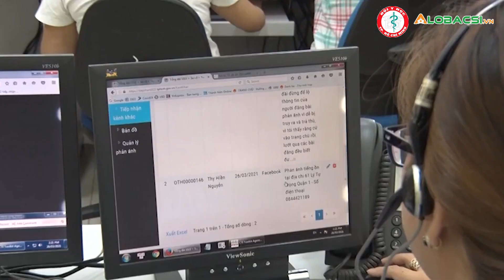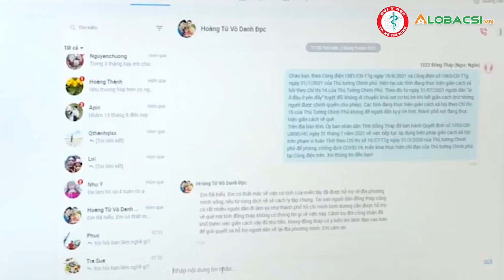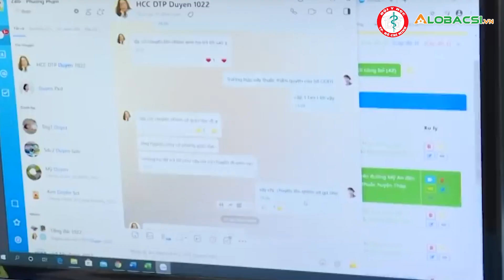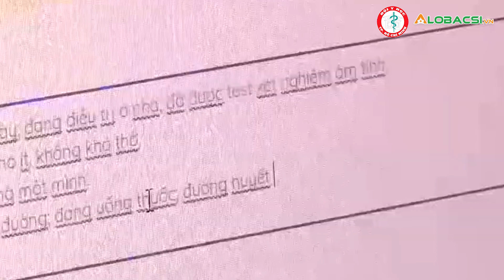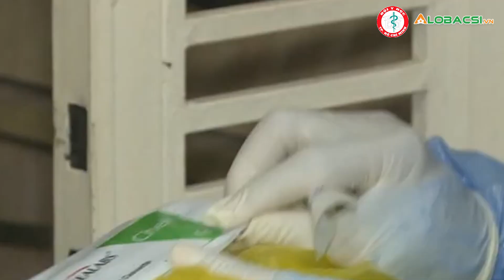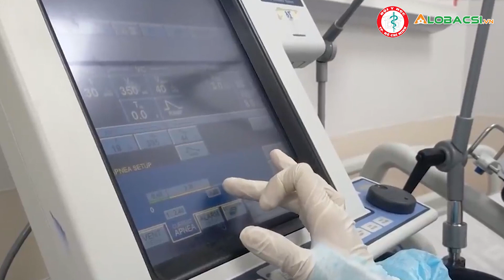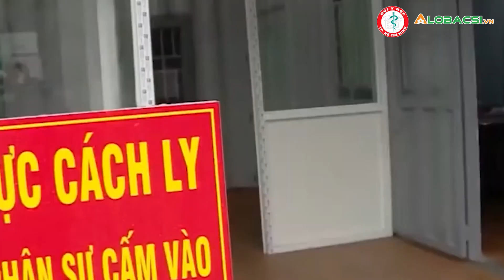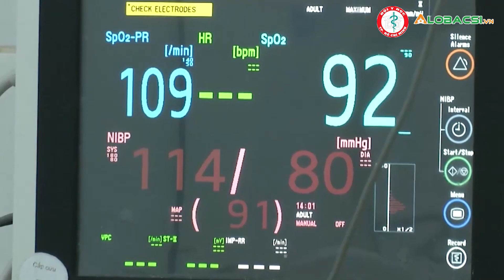Trực chiến Tổng đài 1022 những ngày đỉnh dịch, bác sĩ vất vả ra sao? | TTƯT.PGS.TS.BS Đỗ Kim Quế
Sau 3 tháng cuộc gọi “cháy máy”, tổng đài 1022 đang nóng trở lại. TTƯT.PGS.TS.BS Đỗ Kim Quế - Phó giám đốc Bệnh viện Thống Nhất (TPHCM) kể lại nỗi vất vả của các bác sĩ trực tổng đài quãng thời gian Sài Gòn ốm nặng, những câu chuyện hậu trường mà các tư vấn viên không thể nào quên.

Thực hiện: Thanh Nhàn - Văn Đạt - Hiền Thục

Cập nhật diễn biến dịch COVID-19 mới nhất:
MỌI GÓP Ý XIN GỬI VỀ:
Hợp tác nội dung:  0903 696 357